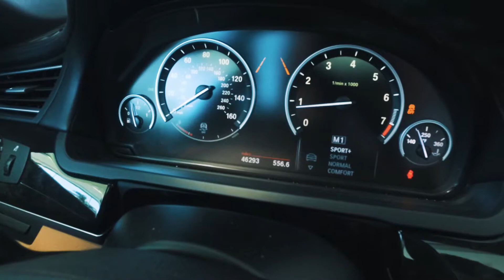2012 White BMW 750Li Walk Around Video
AUTOSOURCE is proud to present this stunning 2012 BMW 750Li M Sport in White metallic exterior paint over Beige leather interior, navigation system, bluetooth, reverse camera, birdeye camera, front bumpter bubble cameras, surround sound, rear entertainment system with remote, foot rests for rear passengers, moonroof, parking sensors, keyless entry, lane assist, and 46k original miles exclusively available @autosourcehi!